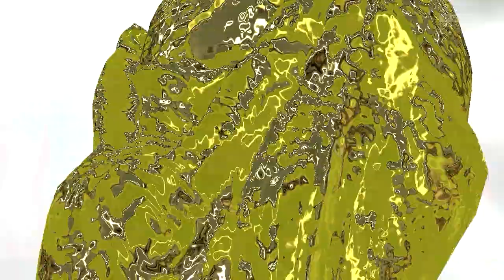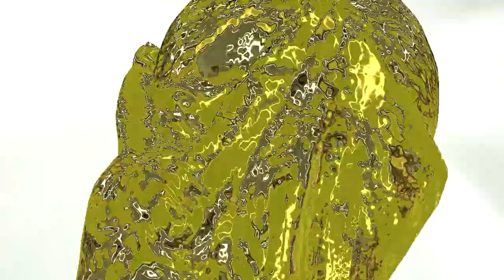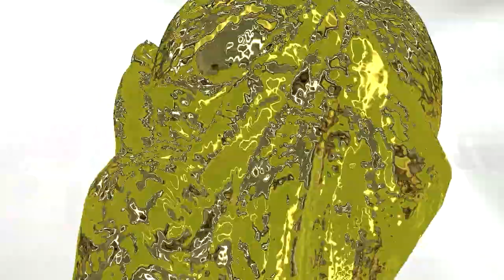Copa do Mundo 2018 Mata-Mata - Fifa 16 Carreira Manager EP70 [PC]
Nome das Músicas:

Asario - Mohawk
Asario - Patros
Brologue - Wasted
Dant3 - Dant3 Is My Real Name
Desnik - Thorne